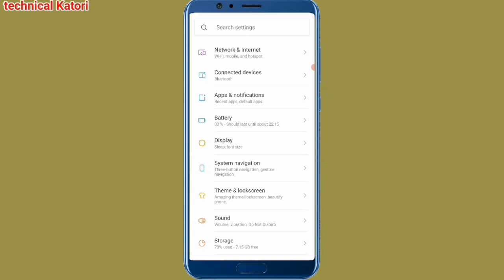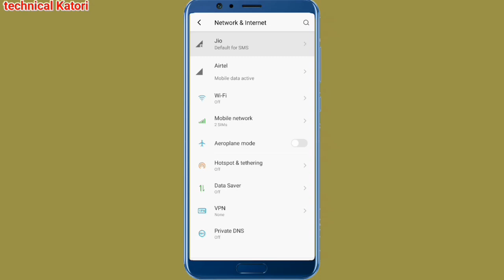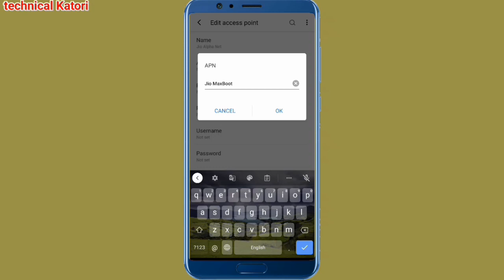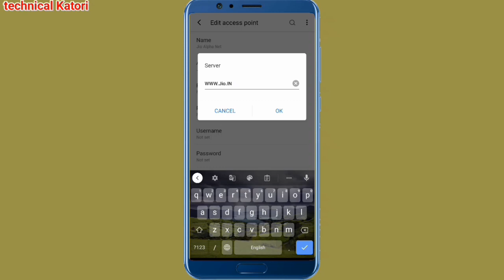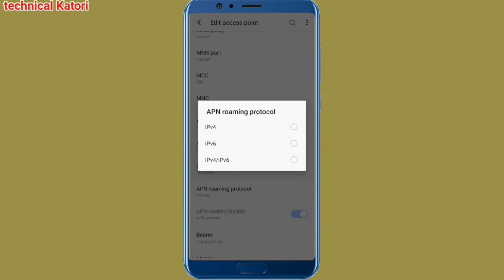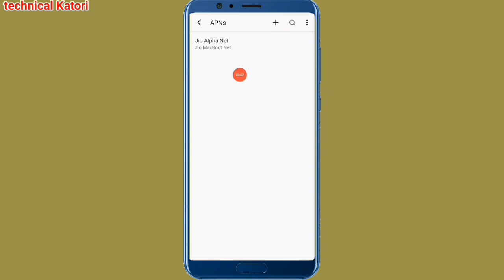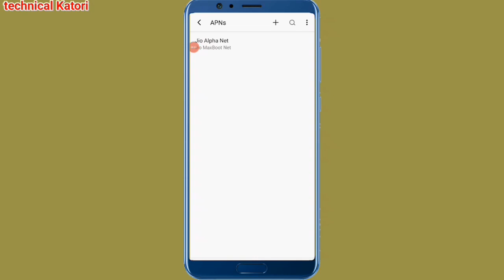Jio Net Slow Problem2023||Jio New Apn||Jio Ki Internet Speed Kaise Badaye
Your Queries 👇
Jio Net Problem Solution
Jio Net Speed increases Kaise karen
Jio Internet Speed Kaise Badaye
 Jio Network issues
How to fix jio internet how to fix jio network problem
jio 4g network setting
jio network speed kaisa badhaye
jio net speed kaisa badhaye
jio internet speed kaisa badhaye
New jio apn settings full speed
how to increase jio net Speed
jio network problem 2023
 how to increase jio network
 jio sim ki internet increase kaise kare
 jio sim network problem solution increase jio internet speed
jio ki internet speed kaise badaye
jio internet speed kaise increase kare increase jio network speed